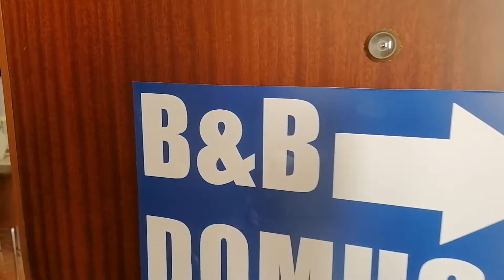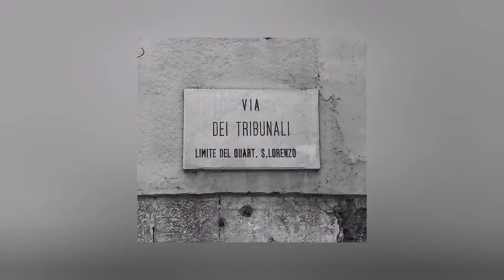B&B 'Domus Gemi' via dei Tribunali 309, Napoli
B&B 'Domus Gemi' via dei Tribunali 309, Napoli. Clicca per saperne di più
E per sapere cosa fare in 'Via dei Tribunali' clicca in questo altro post